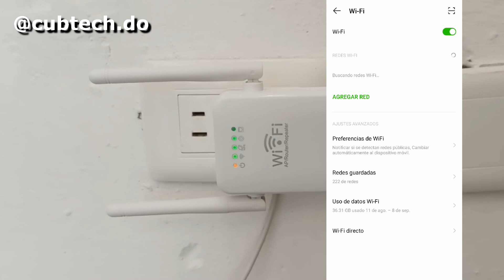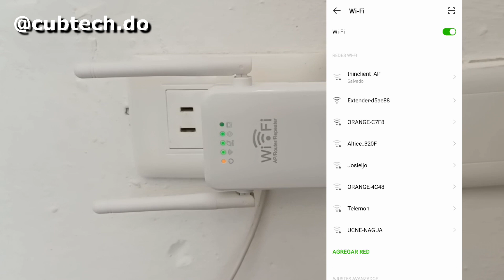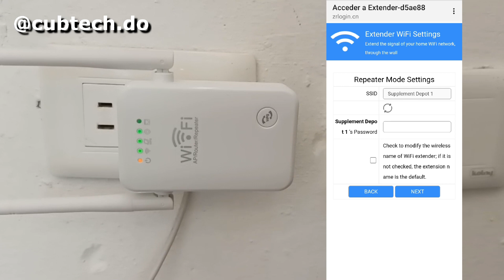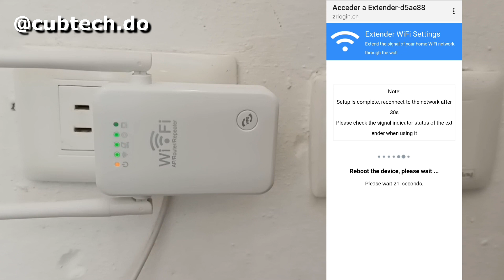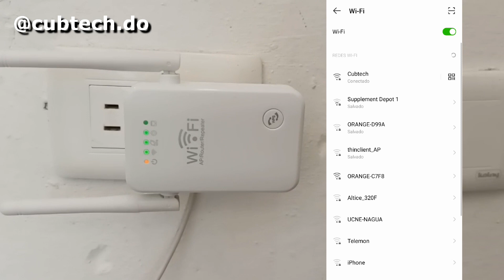Como configurar Repetidor Wifi REF:U9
Si eres de Republica Dominicana, consúltanos para la compra de tu control remoto.